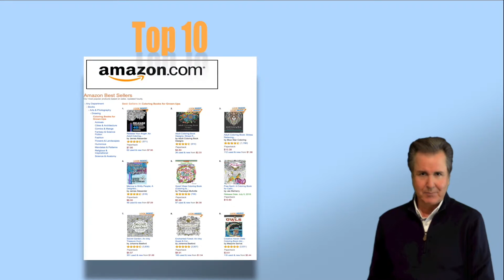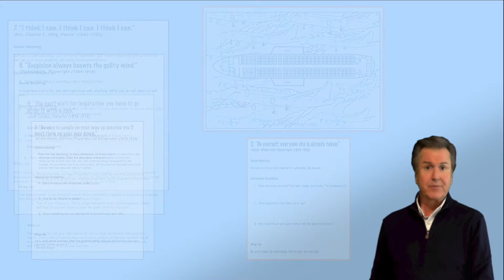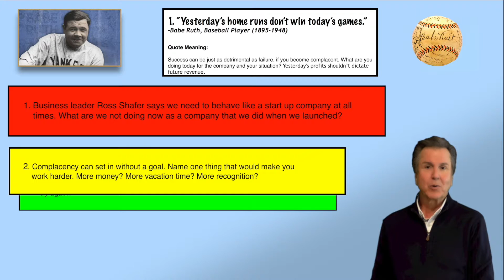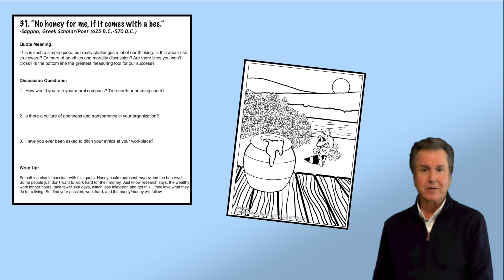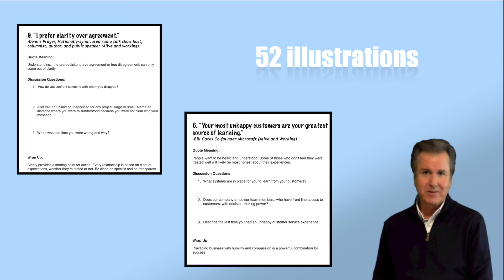Coloring Your Way to Success